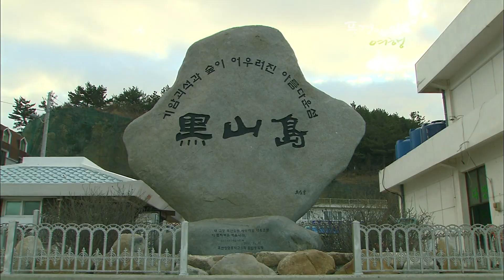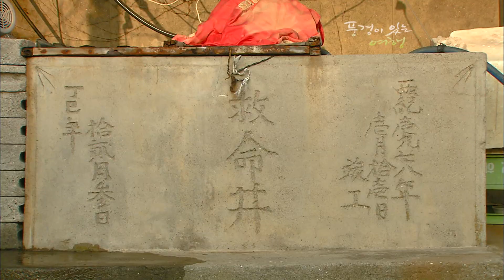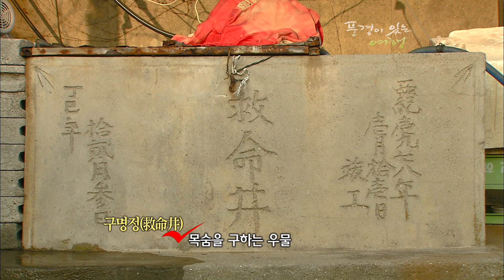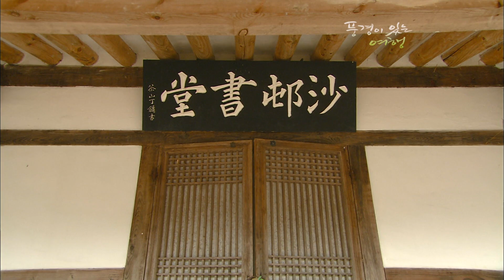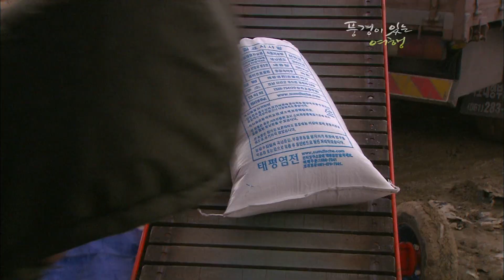홍도, 흑산도, 증도 아름다운 섬들의 만남 전남 신안 [풍경이 있는 여행 KBS 20100206 방송]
[풍경이있는여행] 바람의 시간들 - 전남 신안

■ 붉은 꽃을 피우는 섬 홍도
해질 무렵이면 섬 전체가 붉게 물들어 홍도라는 이름이 붙은 곳. 이 섬은 270여 종의 상록수와 170여 종의 동물이 서식하고 있어 자연 그대로의 모습을 보존하기 위해1965년에 홍도천연보호구역 (천연기념물 170)으로 지정되었으며, 1981년에는다도해해상국립공원으로 지정된 곳이다.

■ 물이 푸르다 못해 검게 보인다하여 붙여진 이름 흑산도
흑산도에 사람이 처음으로 정착한 것은 통일신라시대인 828년으로, 장보고가 완도에 청해진을 설치하고 난 뒤 서해상에 출몰하는 왜구들을 막기 위한전초기지로 이 섬에 반월성을 쌓으면서부터라고 한다. 본래는 원산군에 속하였던곳이나, 조선시대인 1678년에 흑산진이 설치되면서 나주목에 속하였고, 1914년에는무안군에, 1969년에는 신안군에 편입되어 현재에 이른다. 섬 전체가 산지를 이루고 있다.

■ 증도
목포시에서 북서쪽으로 51km 해상에 위치하며 북쪽에 사옥도와 임자도,남쪽에 자은도와 암태도가 있다. 1896년 지도군에 속하였다가1914년 무안군에 편입되었으며 1969년 신안군에 소속되었다. 원래 대조리,우전리를구성하는 대조도와 별개의 섬이었으나 두 섬을 잇는 제방이 축조되고 그 사이에대규모 염전이 개발되면서 하나의 섬으로 통합 되었다.

■ 비단결 모래 사장 샛개 해수욕장
떡가루처럼 고운 모래를 자랑하는 샛개 해수욕장. 오염되지 않은 천혜의 명소다.푸른 물결, 파도 소리가 절로 탄성을 자아내게 한다. 맑은 물, 독특한 바위, 해송과 어우러진 멋진 백사장. 절벽처럼 무너져 내릴 것 같은 바위가 가득한 곳이다.